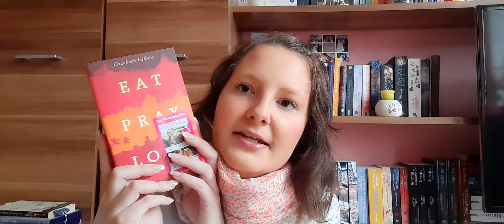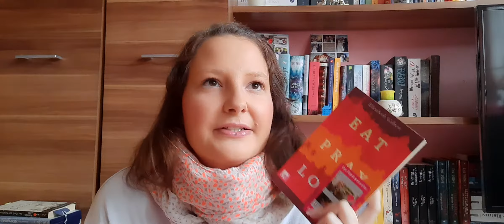Redwood Band 5/Eat, Pray Love/ Weil ich Will Liebe Band 2/ Rezi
Buch:

Redwood Love Band 5: *

Eat, Pray Love: *
Weil ich Will Liebe Band 2: *